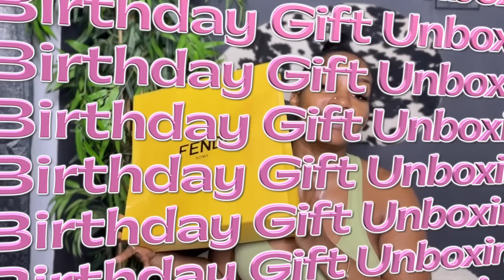BIRTHDAY GIFT UNBOXING | TANAANIA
INSTAX POLAROID CAMERA:

POLAROID CASE:

ELECTRIC POUR OVER KETTLE: